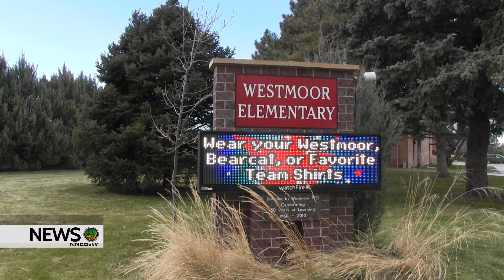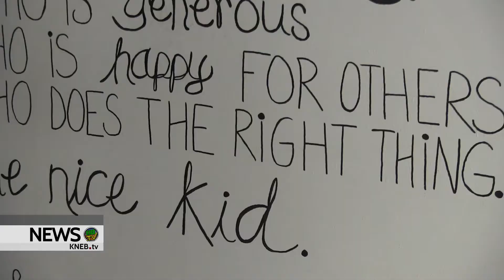Ashlyn Subjeck - PVC Star Student of the Week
Ashlyn was nominated for being a kind and considerate person... always has a smile on her face, and is willing to help out everyone in her class.

Congratulations to Ashlyn Subjeck- the Platte Valley Companies Star Student of the Week!